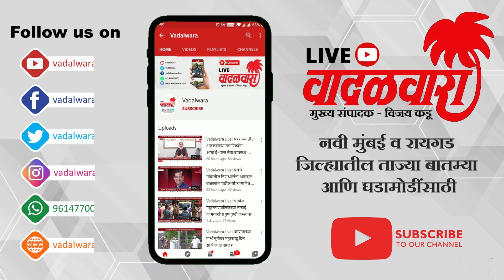मुबंई-पुणे एक्स्प्रेस वे वर तीन वाहनांचा विचित्र अपघात; भरधाव ट्रकची उभ्या असलेल्या कारला जोरदार धडक